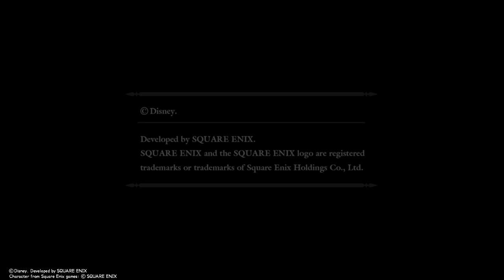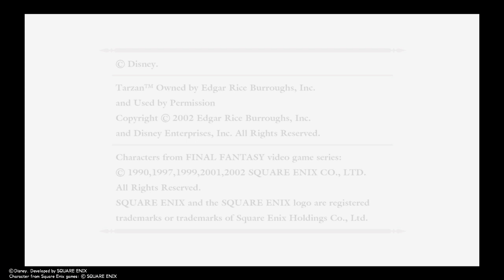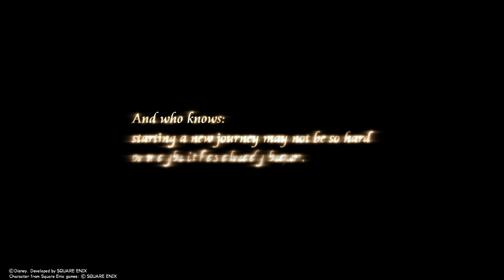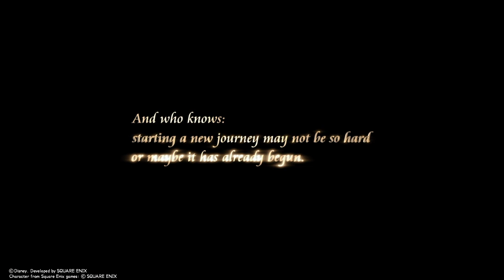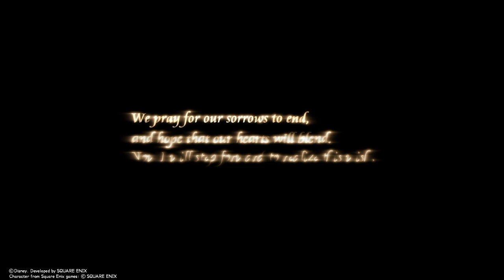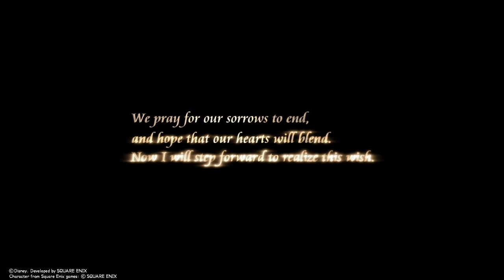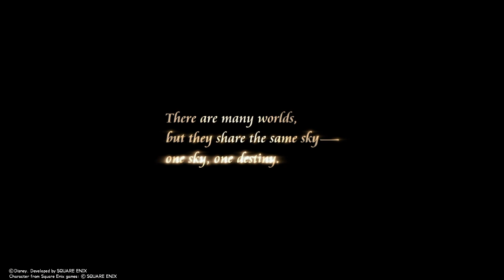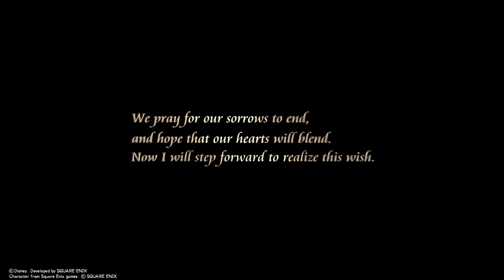KINGDOM HEARTS - HD 1.5+2.5 ReMIX -_20190211192241